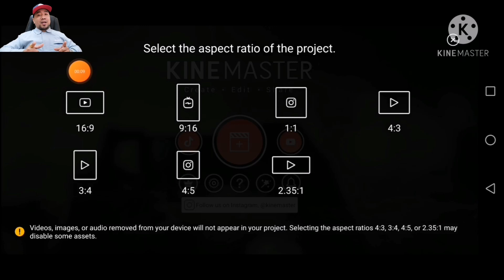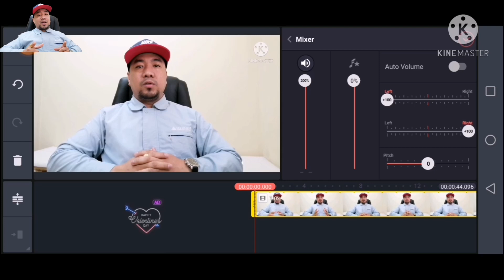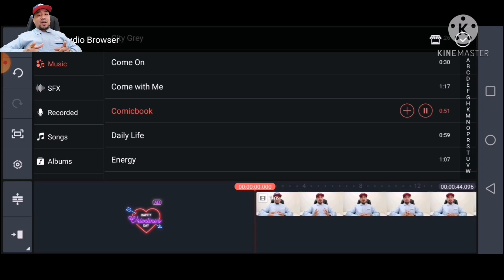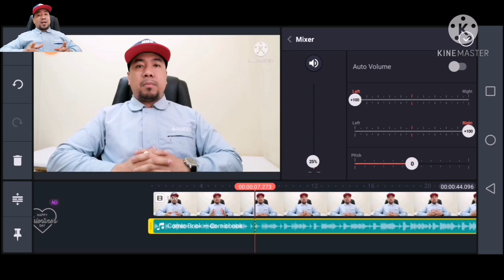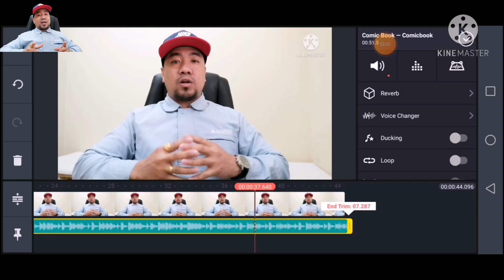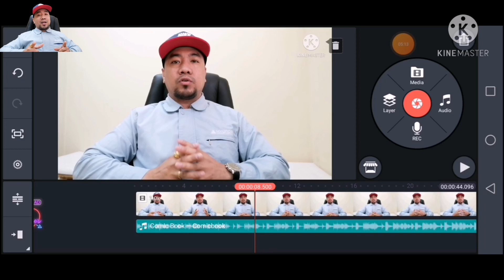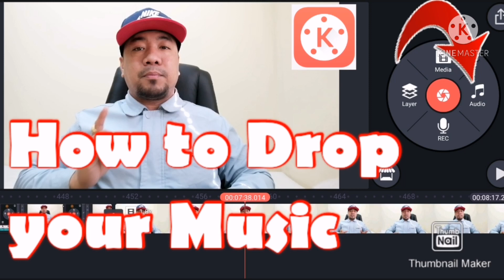Music na walang COPYRIGHT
How to drop Music using KINEMASTER
Now that you’re ready, here is how to add music in Kinemaster: Open Kinemaster and load the video file you have in mind. Tap on the Audio button, located in the media panel to the right. Select the Add(+) button to choose a music file you want to add. Confirm the changes by tapping the tick button in the top-right corner.